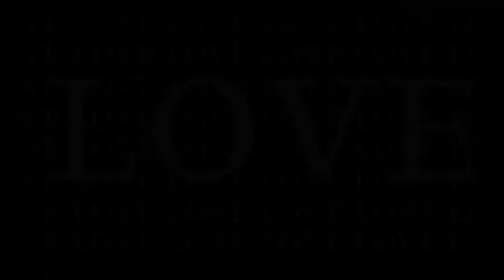*** Bar Dolce Bar *** TV SITCOM - Trailer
BAR DOLCE BAR -
Scritta da: Mira
Diretta da: Silvia Arzuffi
Direttore di Produzione: Silvio Scamporlino
Con la partecipazione straordinaria di Margherita Fumero ed Enrico Beruschi.
E con: Dario Leone, Orsetta Borghero, Luca Levi, Federica Corti, Lara Motta, Giorgia Lorusso, Rosy Signorelli, Giulia Manzini, Diego Zappone, Alessandro Balducci, Gianni Molica, Juliè Marcelle.